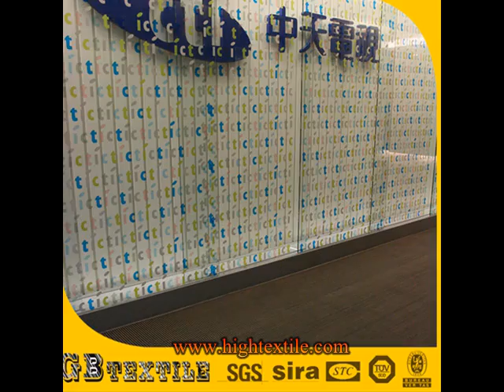Pvc Carpet Woven Vinyl Prayer Mat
Manufacturer：Shanghai Jiebo I & E Trading Co.,Ltd.
Shanghai Jiebo Import & Export Co., Ltd is established in 2007, which is a professional manufacturer engaged in the research, development, production, sale and service of textilene nets, pvc placemats, woven vinyl floorings, woven vinyl wallpapers and water hammocks.